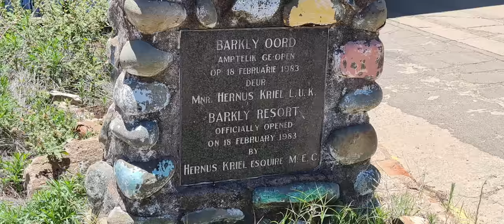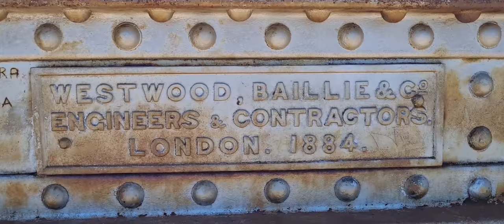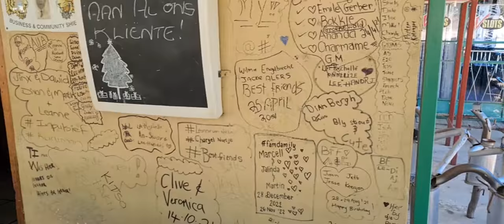Kimberley Barkley Pomphuis Pub and Grill Barkley West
Kimberley Barkley .On our trip to Kimberley we stopped of at Pomphuis Pub and Grill Barkley West
1 Drive into Barkley Resort
2 Looking at the Information Office which is now destroyed
3 Take a walk over the Bridge which is the old bridge which was used before building the new one next to it
4 View of the Vaal river as you can see its very high after all the rains we have had
5 Video of the boat (Riva Chesnut) that is used for parties and dining
6 Take a drive through the town
Barkly West
Northern Cape
Moonoveraquarius Media
Entrana Travel